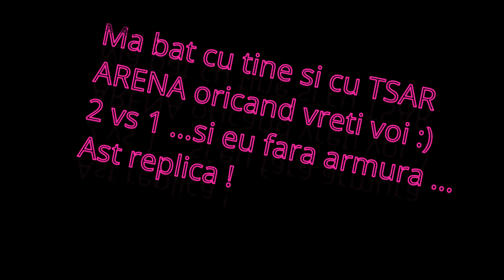ARATARILE jocului metin2:)) ...dupa 3 ani de vandut yang tot nu pot sa ma bata !